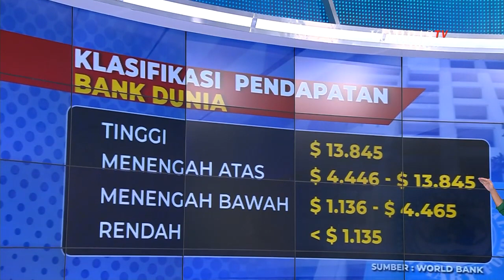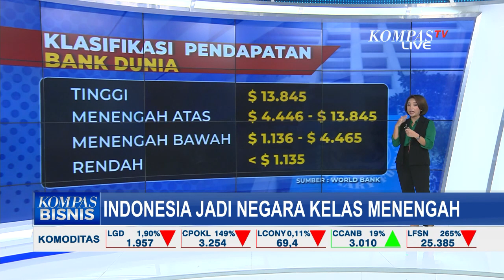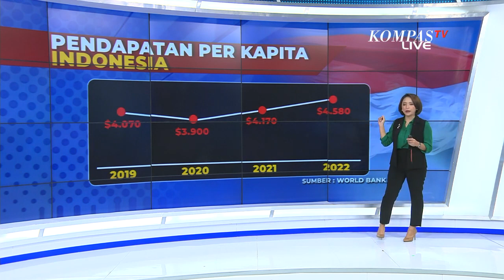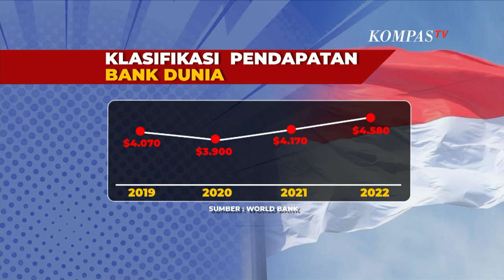World Bank Umumkan Indonesia Naik Jadi Negara Kelas Menengah Apa Untung dan Ruginya